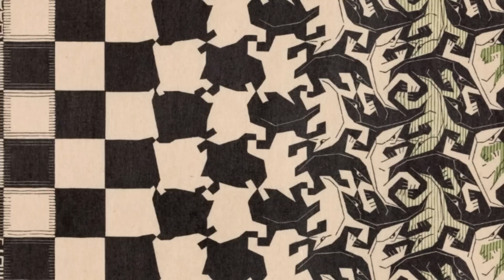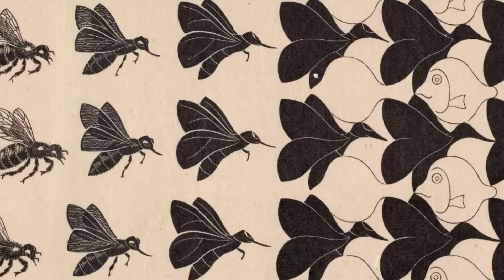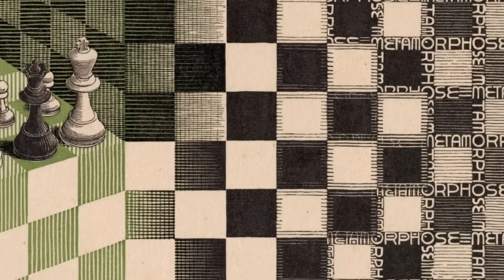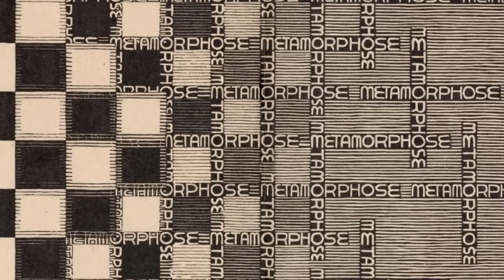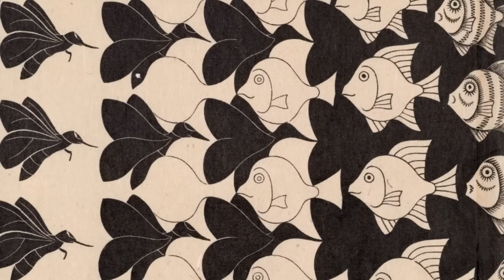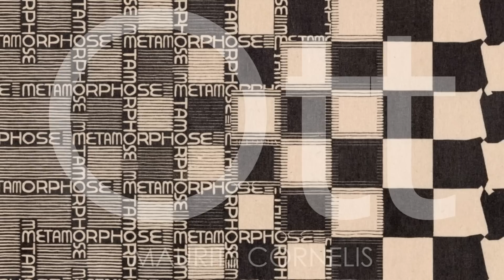Ott - Maurits Cornelis